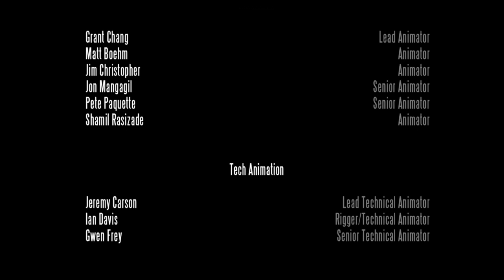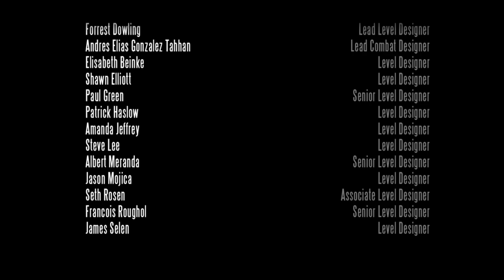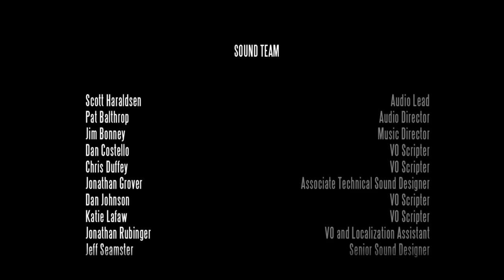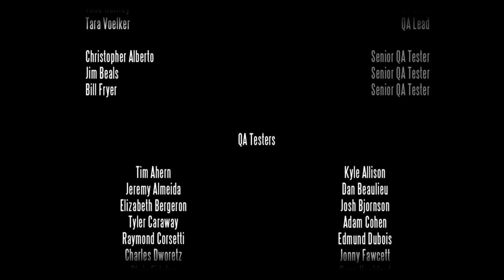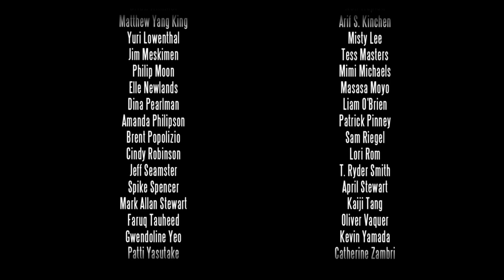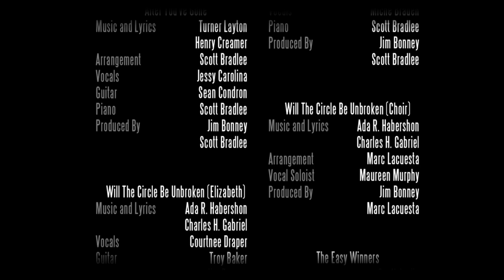BioShock Infinite The Complete Edition Gameplay - Choice (Final)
Booker's path that led him to not only give his child up to clean his debt but to find the truth and the choice he made 20 years ago. And now the child he once lost was with him the whole time.

He wanted find the truth but Booker was led to his tragic end with all the Elizabeth who happens to be Anna his long lost daughter.